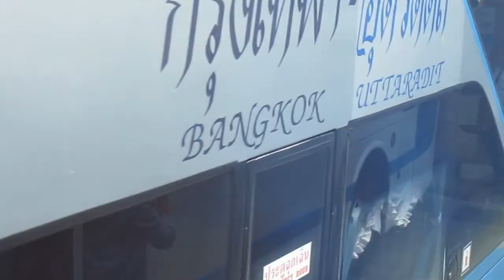thailand2012 (0.5 sec)